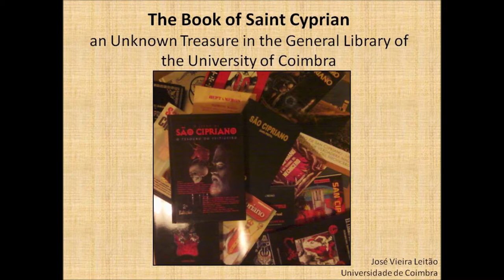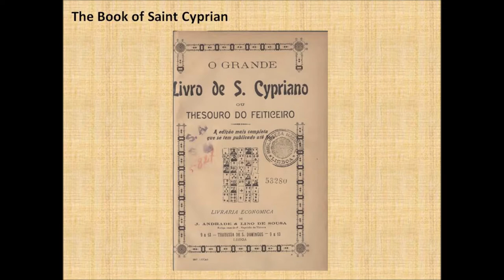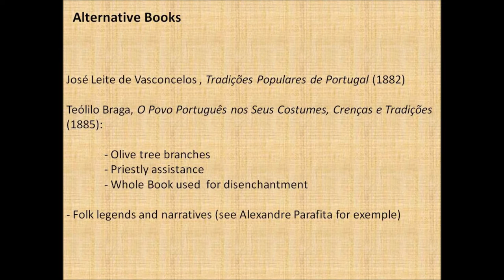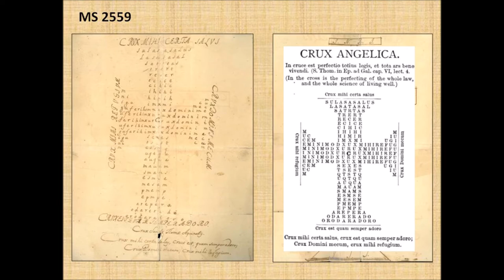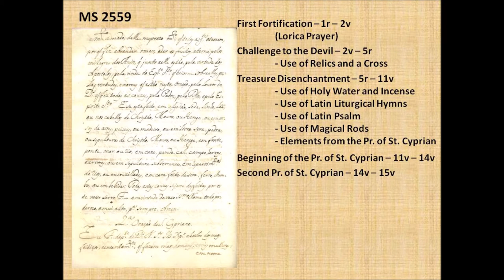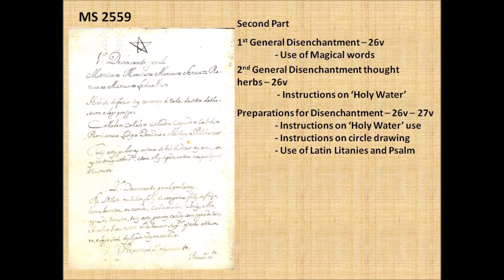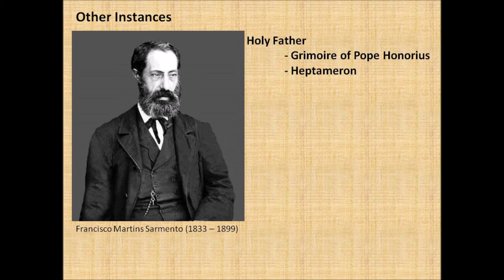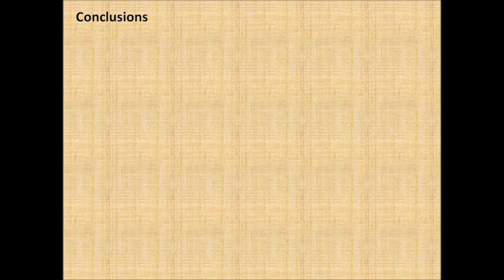The Book of St. Cyprian: An Unknown Treasure in the General Library of the University of Coimbra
Talk given at the 'Coloquio Peculiar', 8th of June 2018, University of Coimbra, Faculty of Humanities.

Abstract: The Book of Saint Cyprian stand today as the foremost Portuguese grimoire, a book of magical prayers and instructions for the disenchantment of treasures, banishment of evil spirits, the capture of a lover’s heart and a variety of other purposes. Still, the currently available versions of The Book only come into existence in the mid-19th century, and their contents can be identified with very concrete social and historical circumstances of this same period. Referring to other sources, such as early-modern Inquisition processes, or even contemporary folk narratives, one can very easily perceive that throughout history many other versions of this book have existed or believed to have existed, making ‘The Book of Saint Cyprian’ a Portuguese and Iberian literary tradition rather than one single book.
This presentation hopes to explore one of these pre-contemporary books present in the general library of the University of Coimbra, Manuscript 2559, tentatively titled Orações Várias para Afugentar o Demonio. By analyzing the material characteristics of this manuscript, and resorting to folk elements and narratives referring to the use of these books and unpublished ethnographical data from the 19th-century, the several sections of this book will be analyzed and inserted into this continuum of Cyprian books. What is hoped is the shed light on this unknown literary treasure inconspicuously resting in this University, where it has survived the Inquisition fires, state censorship and contemporary academic neglect.